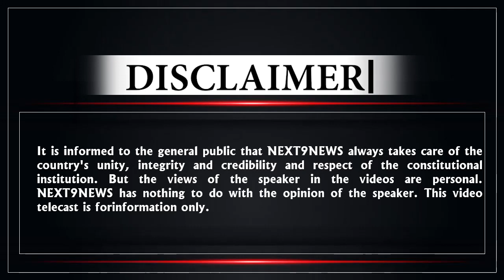राहुल गांधी से पहले मंच से CM अशोक गहलोत ने कर दिए तगड़े ऐलान, मोदी-शाह की उड़ाई नींद